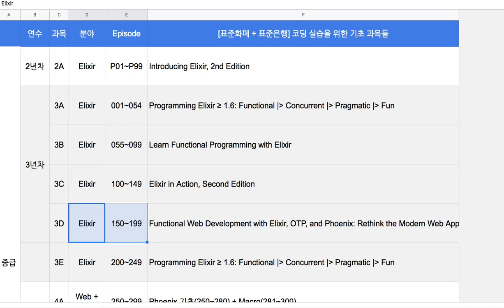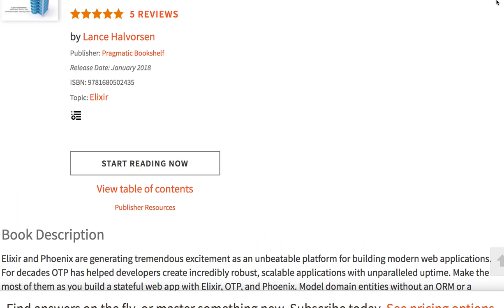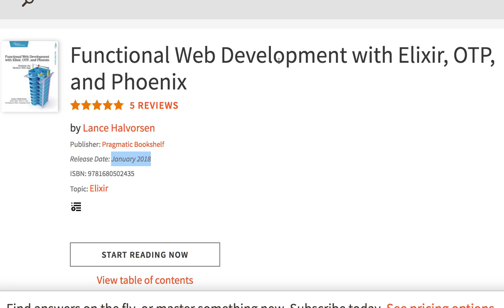[강좌 안내 - 중급 3년차 3D] - Functional Web Development with Elixir, OTP, and Phoenix